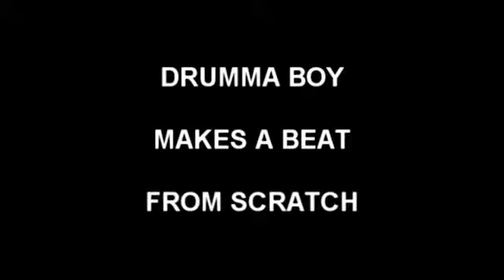Drumma Boy vs TIEB making a beat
one of the hottest southern producers out now...